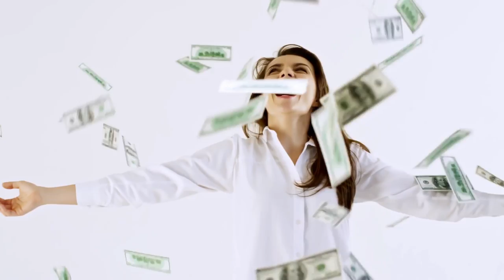I CAN'T HELP YOU IF YOU WON'T WORK | MOTIVATION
Download all my free real estate scripts and the 60 Day Challenge for real estate agents in the free courses Overcome Failure